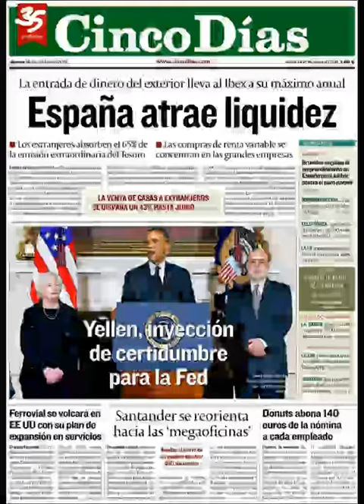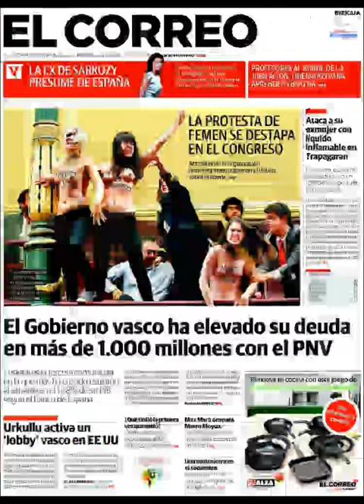Noticias 10 Octubre 2013 Principales Portadas Noticias de Diarios Periódicos Españoles Spain News